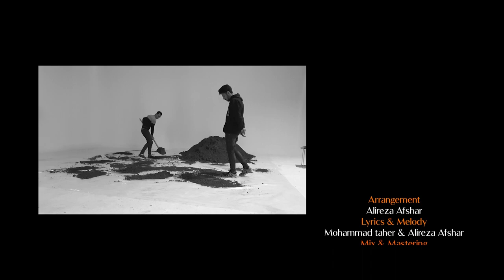amirhosein namdar - shomal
موزیک ویدیو شمال از امیرحسین نامدار ببینید و لذت ببرید
shomal-amirhosein-namdar

موزیک جدید امیرحسین نامدار به نام
«««( شمال )»»»
پخش شد
حمایت از این کاره انرژی مثبت یادتون نره ❤️❤️